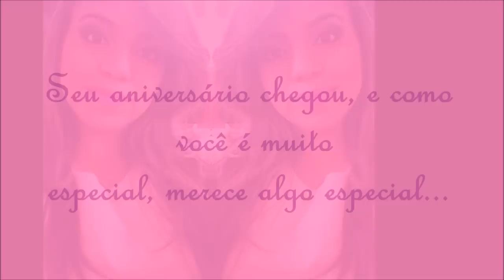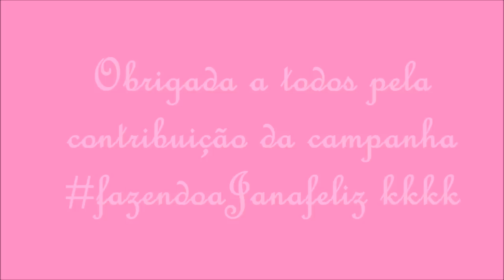Feliz aniversário, nós te amamos!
Feliz aniversário linda!! Você é muito especial!